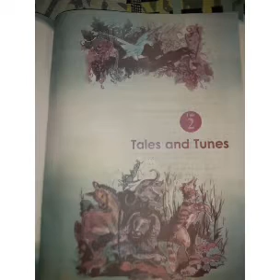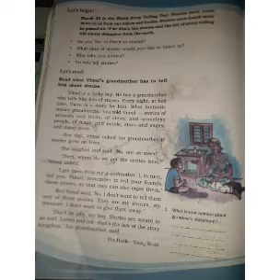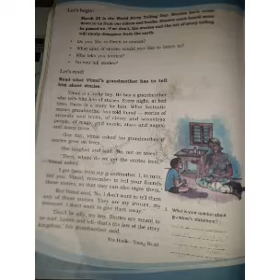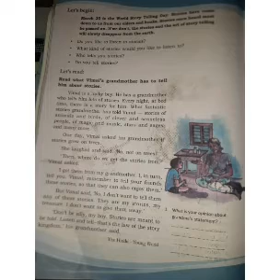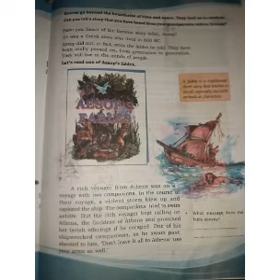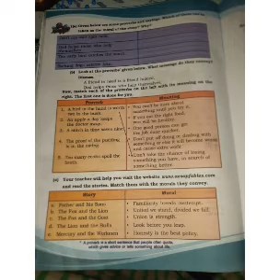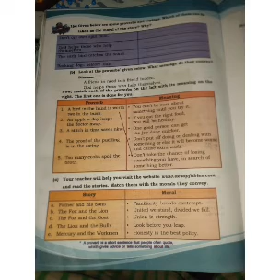7 September 2021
Std7, English Unit 2  Tales and  Tunes